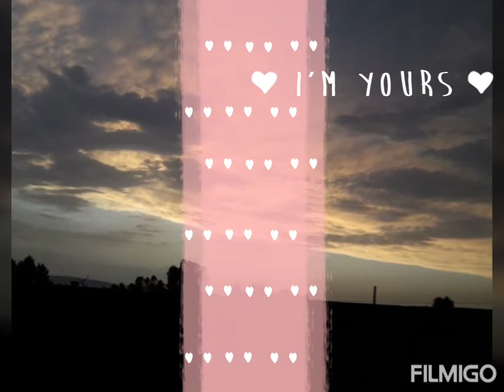Barish kay bad ka khubsoorat nazara 2020